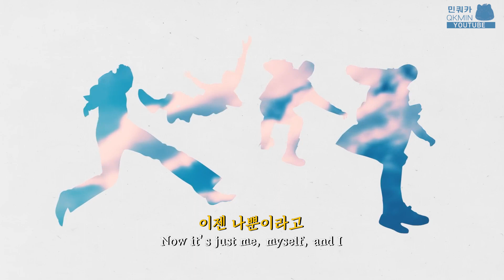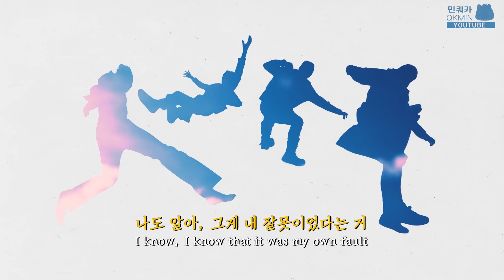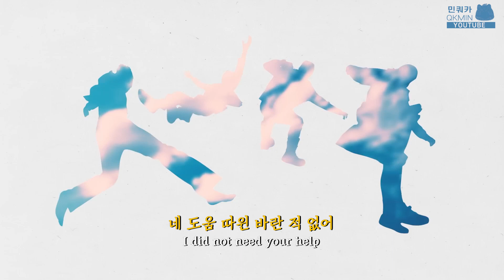[🌼데이지를 닮아 향기롭지만 오소스가 전해주는 꽃말은 슬퍼요🌼]5 Seconds of Summer - Me, Myself & I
가사 밀림 및 가사 일부 수정으로 재업로드 했는데도 살짝 밀렸군아... (머쓱타드)